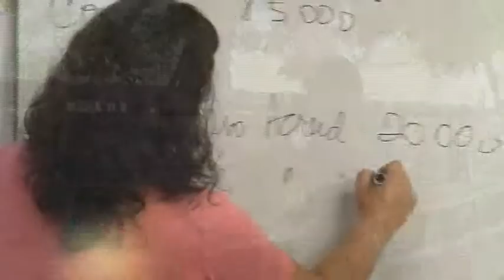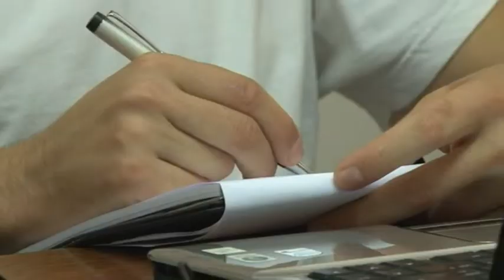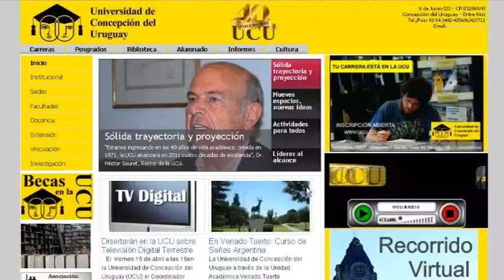Video Institucional 40 Años UCU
Este video institucional fue realizado especialmente con motivo del 40° Aniversario de la Universidad de Concepción del Uruguay (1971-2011) y muestra la actividad actual que se desarrolla en nuestras seis facultades en Sede Central.